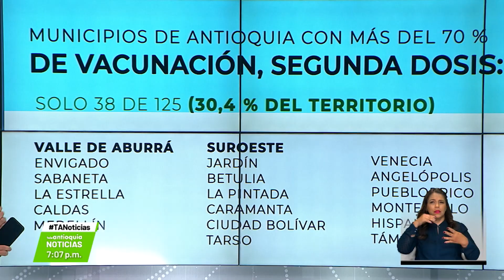Sin tapabocas en espacios abiertos con 70 % de vacunación - Teleantioquia Noticias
Después de 668 días de haberse implementado el uso obligatorio del tapabocas, el Gobierno anunció la flexibilización de esta medida en espacios públicos abiertos, de municipios que hayan superado el 70 % de vacunación con segunda dosis. La restricción se mantiene en lugares cerrados y sistemas de transporte.